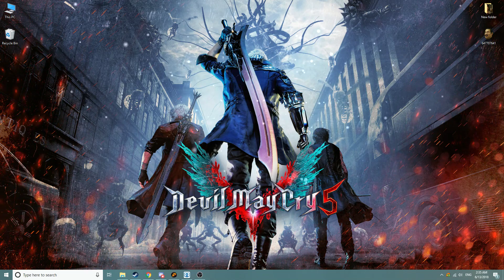Wallpaper Engine - Devil May Cry 5 Theme [1080p60fps]